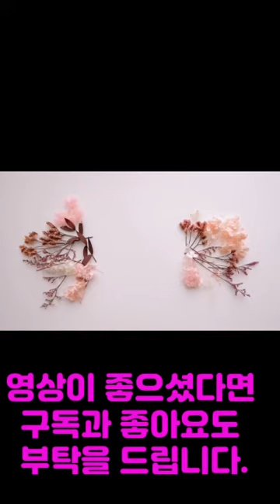대학축제에서 예수를 외치다.예수님을 사랑한 2NE1의 공민지. 행복이란.3분간증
@ctseveryday  @ 내가매일기쁘게  @cbsrenew   @새롭게하소서  @palboktv @극동방송 @CGN
***출처: 토론토 주사랑교회 ***